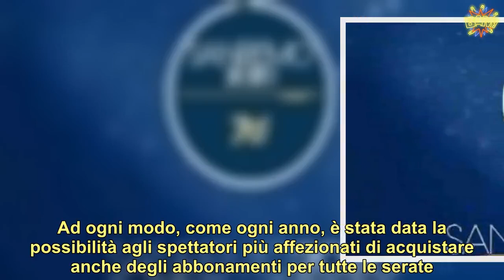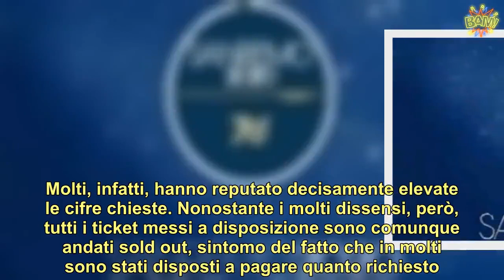Festival di Sanremo 2020: ecco i prezzi di biglietti e abbonamenti delle 5 serate | LE NOTIZIE DEL G